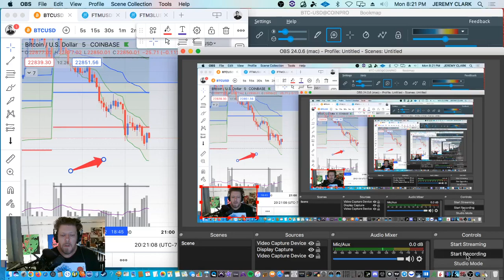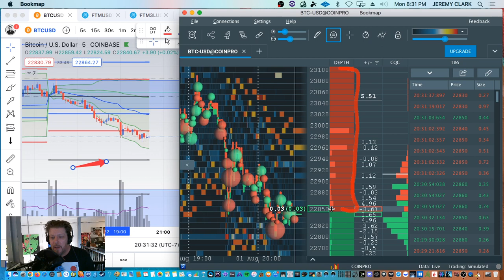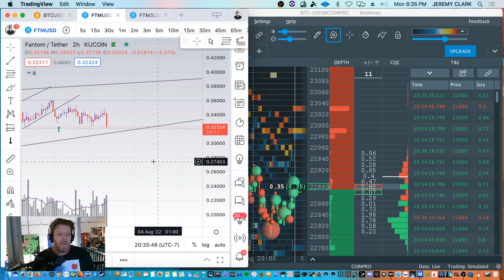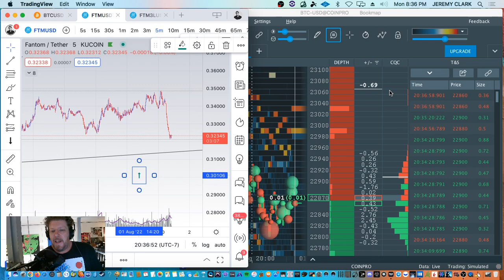Using Bookmap for Level 2 Data Crypto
How to use Bookmap to spot the Level 2 Price Imbalance when trading Bitcoin.